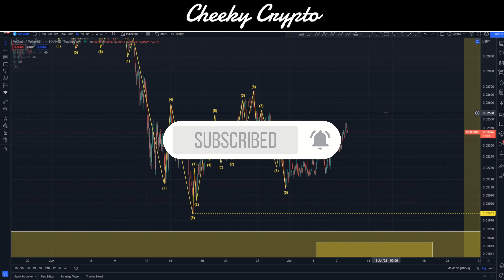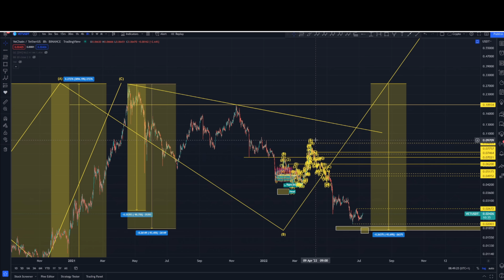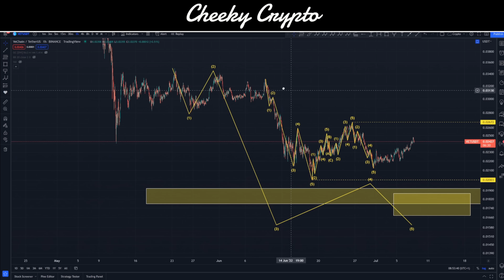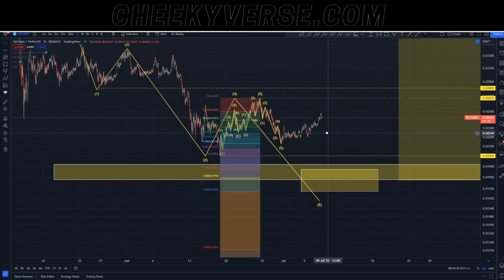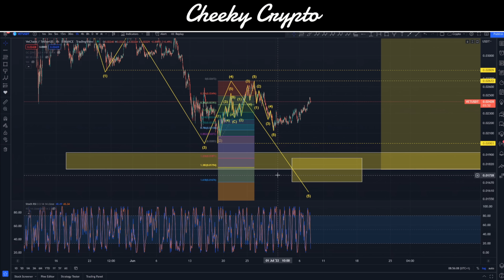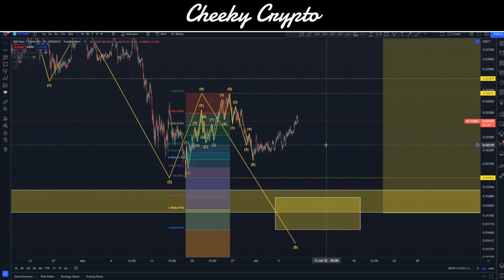Crypto Crash: VeChain Price Prediction & VeChain Technical Analysis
Our All-Access Pass Includes the following benefits:

• Technical Analysis
• News Updates

👉 CODE: CHEEKYCRYPTO

Common Questions & Related Searches:
Bitcoin price
Crypto news
Crypto Price Bitcoin Price Levels July 2022